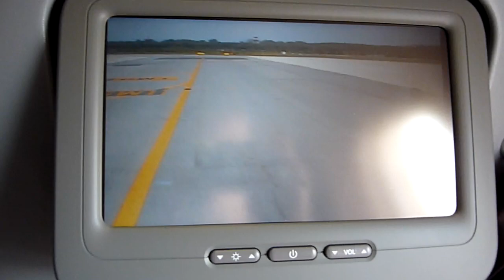MXP - MXP - Alitalia Airbus A330-200 Departure - HD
Malpensa - Malpensa